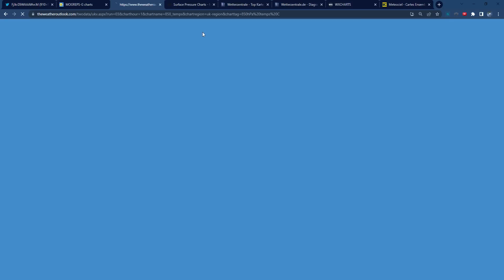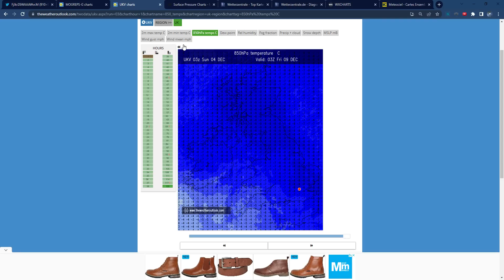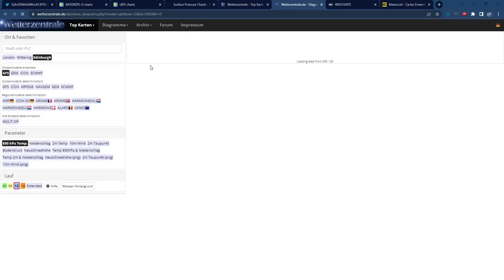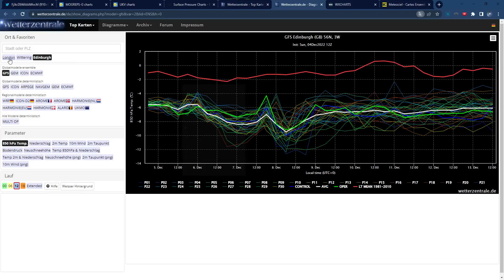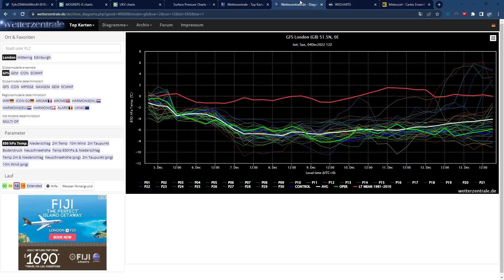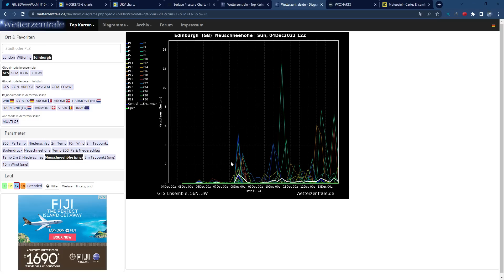UK Snow Update - Cold Weather Likely across all of UK & Ireland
In this latest UK weather forecast video we look at the increasing snow chances across all of the UK and Ireland, as well as how long the cold spell will last and how bad it could get. An exciting time for cold fans!

uk weather snow ice warning met office beast from the east BFTE snow storm blizzard gfs model